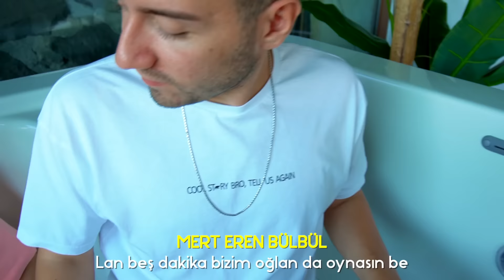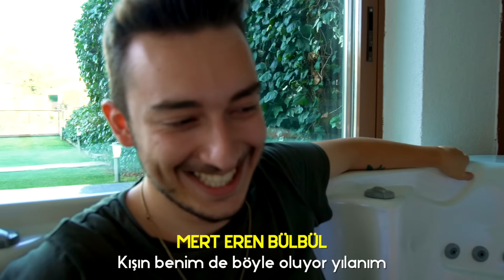YILANLARDAN SON ÇIKAN KAZANIR ?! 🐍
Sabotaj Ücretsiz İndirmek İçin:
Ben Enes Batur , Jakuziyi yılanlarla doldurduk , Ecenaz ve Mert'in haberi yoktu. Yılanlarla dolu jakuziden son çıkan kazanır . Sona kalan kazanır serimizde Büyük ödül 10.000₺ bakalım kazanan kim oldu kazandı ? Güzel ve eğlenceli bir video oldu iyi Seyirler!